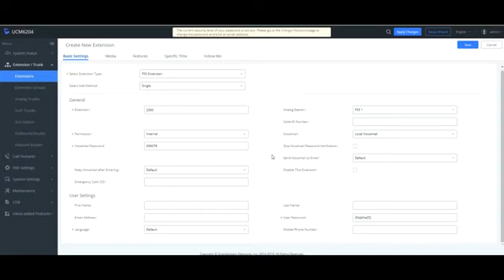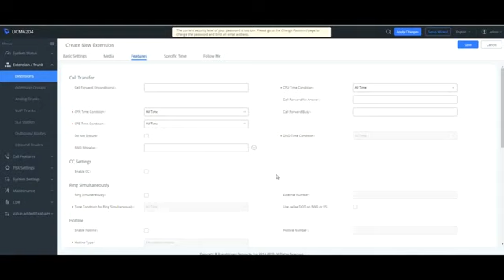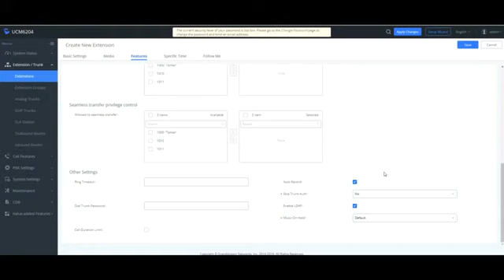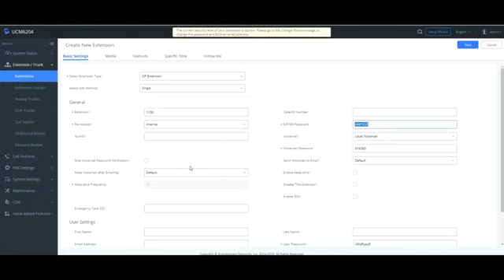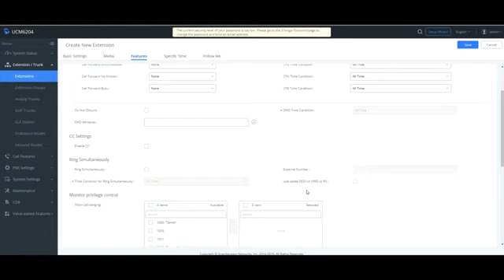How to configure Grandstream UCM6xxx Extensions